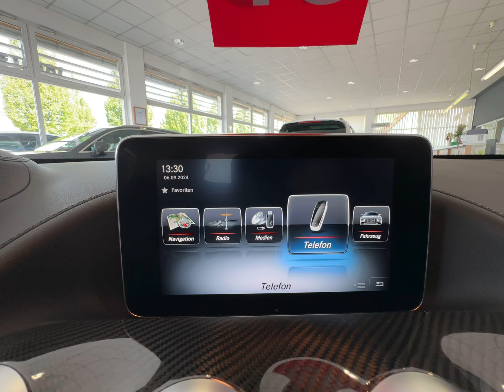Mercedes Benz AMG GT S Coupe+CARBON+PANO+BURMESTER+KERAMIK+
Unser Service für Sie:

Zulassungsdienst deutschlandweit